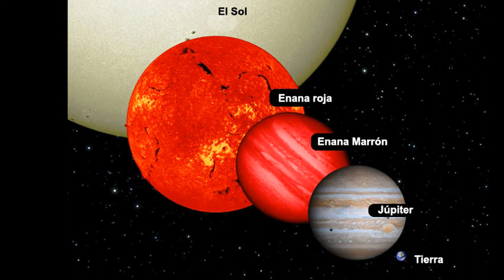Astrónomos de Arecibo desconcertados por extrañas señales emitidas de estrella Ross 128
ExoPlanetas.com Noticia: Astrónomos del laboratorio de Habitabilidad Planetaria de Arecibo de la Universidad de Puerto Rico, han detectado unas extrañas y "peculiares señales" que proceden de la estrella Ross 128. Las señales, se han captado en diferentes ocasiones y los astrónomos no encuentran una explicación para las mismas; por lo que no se descarta ninguna posibilidad; aunque advierten que la explicación de que se tratase de señales de una civilización extraterrestre sería una posibilidad extremadamente remota.
Entre las explicaciones más probables son: 1º Que se trate de emisiones similares a las que se originan en las llamaradas solares de tipo II. 2º que sean señales de otro objeto; pero que esté en la misma línea de visión de la estrella. Y 3º, aunque es una explicación que casi descartan, es que se tratase de destellos provocados por un satélite artificial que se encuentre en una órbita alta.
Ross 128 es una de las estrellas más cercanas a la Tierra, a sólo 10,91 años luz. Se trata de una enana roja situada en dirección a la constelación de Virgo, más fría y mucho más pequeña que el Sol. Se parece a Próxima Centauri, que es la estrella más cercana a nosotros; Pero Ross 128 se considera que está más evolucionada y tiene menos erupciones violentas, algo que sufren todas las estrellas jóvenes. Se calcula que tiene una edad de 500 millones de años y se ha detectado un disco de polvo a su alrededor, lo que puede ser un indicio de la existencia de exoplanetas; aunque de momento no se ha detectado ninguno.
El domingo 16 de julio Astrónomos del laboratorio de Habitabilidad Planetaria de Arecibo, volverán a hacer una exploración de Ross 128 y esperan entonces recopilar datos suficientes para desvelar el significado de las misteriosas señales que emite.
Fuente: Nota de prensa del laboratorio de Habitabilidad Planetaria de Arecibo de la Universidad de Puerto Rico